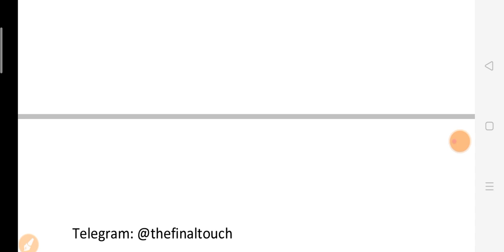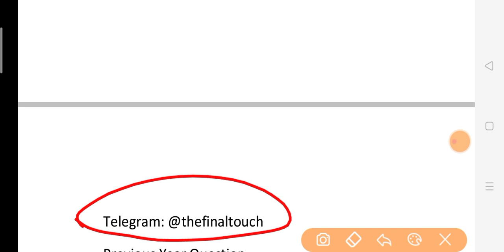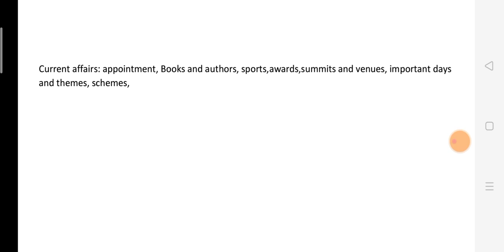Strategy for rrb ntpc 2020|| Last month strategy for ntpc 2020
strategy for rrb ntpc 2020
strategy for rrb ntpc
strategy for rrb ntpc 2019
Playlist of Maths series👇👇
इस प्लेलिस्ट के सारे वीडियो देखने है आपलोगों को,काफी महत्वपूर्ण सवाल है सारे।

strategy for rrb ntpc exam

strategy for ntpc exam
strategy for ntpc rrb
strategy for ntpc

 bihar daroga
ntpc previous year paper
most important questions for ntpc,

यदि आप रेलवे ,पुलिस या किसी भी राज्य या केंद्र की सरकारी नौकरी की तैयारी कर रहें हैं तो इस वीडियो को जरूर देखें तथा चैनल से जुड़ कर अपनी तैयारी को और मजबूत बनाये। हम प्रितिदिन आपके परीक्षा के लिए उपयोगी सामग्री आपको मुहैया कराते रहते हैं।

Pi chart ,pi chart ntpc,pi chart di for ntpc,
Di for ntpc,Di for rrb ntpc,ntpc di ,di tricks for ntpc
study number 1 gk
lucent kaise padhen,
RECRUITMENT 2019, RAILWAY GROUP D BHARTI
2020, Railway GroupD1 lakh Vacancies 2020,
Railway 2020, RRB, RRB Exam 2020, RRB exam
2020, GroupD 100000 Vacancies 2020, exam 2020,
Ntpc exam 2020 in hindi, hubli railway Group D
previous year paper in hindi, railway Guwahati paper
in hindi, railway mumbai zone paper in hindi, railway
kolkata paper in hindi,
RAILWAY GROUP D RECRUITMENT 2019, GROUP D
RECRUITMENT 2020, RAILWAY GROUP D BHARTI
2019, Railway Group D 100000 Vacancies 2019,
Railway study materials, Railways Exam papers,
Railways Exam 2020 Group D, RRB exam 2020,
RRB Exam 2020, Science for railway group d,
Railways previous year question paper in hindi, RRB
number system questions in hindi, railway previous
year question, railway exam papers solve in hindi,
chemistry for railway exam 2020, Railway Gk,
railway gs, railway math, back year railway paper in
hindi, railway online Coaching, railway preparation,
Railways online Coaching, railway online preparation,
Railways Exam syllabus in hindi, Maths Questions
in Hindi for railway exam 2020, biology for railway
exam 2020 Group D, NTPC, NTPC Exam 2020, bio
for railway, railway group d, railway Secunderabad,
RAILWAY all zone paper in hindi, railway previous
year questions in hindi, secunderabad railway
Group D previous year paper in hindi,
railway group d previous year question paper in
hindi, railway Mumbai, Mumbai zone paper in hindi,
hajipur railway Hajipur paper, patna group d paper
analysis in hindi, railway patna, aHaR, bhubaneswar
group d exam 2020, Bilaspur, railway gkp paper
analysis, Group D paper, Railway jaipur paper in hindi,
railway group d Bilaspur previous year paper in hindi,
Hajipur railway group-d paper, crash course, railway
crash course, ssc maker crash course maths part
-8, number system tricks in hindi, number system
for railway group d, ntpc, decimal and fraction,
decimal and fraction for railway ntpc group d exam
2020,maths LCM HCF ratio and proportion, railway
math, ratio and proportion for railway ntpc and group
d, profile and loss part 2, discount trick,

ntpcmathswifistudy
ntpcmathsbysahilsir
ntpcmathssyllabus
ntpcmathspreviousyearquestionpaper
ntpcmathsexampur
ntpcmathswifistudybysahilsir
ntpcmathsbyrahulsir
ntpcmathsexampurabhinandansir
ntpcmathspracticeset
ntpcmathsbyabhinandansir
rrbntpcapplicationstatus
rrbntpc
rrbntpcsyllabus2020
rrbntpcexamdate 2020
rrbntpcpreviousyearquestionpaper

rrbntpcstatuscheck
rrbntpcmathbysahilsir
rrbntpcstatus check2020

rrbntpcrejectedform2019
rrbntpcexamdate
groupd

groupdexamdate2020
groupdpreviousyearquestionpaper
groupdapplicationstatus
groupdsyllabus2020inhindi
groupdstatuscheck
groupdsyllabus

groupdmathwifistudy
groupdmathsquestion
groupdmaths
groupdmathswifistudy
groupd mathsbysahilsir
groupdmathssyllabus
groupdmathspreviousyear
groupdmathsexampur
uppolicemathsclasses
uppolicemaths
uppolicemathssyllabus
uppolicemathsexampur
uppolicemathspaper
uppolicemathsclasses
uppolicemathsquestions
biharsiformfillup
biharsisyllabusandexampattern
biharsipreviousquestionpaperswithanswers
biharsimainsexamdate2020
biharsikaformkaisebhare
biharsinewvacancy2020
biharsiexamdate2020